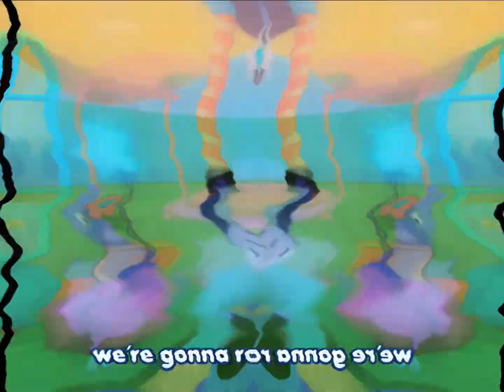Party At Mickey's House in G Major 19 + Not Scary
Requested by @shard_kumarhyper8364. Credit to him.
Credit to PlayhouseDisneyTW and whoever took part in the making & distribution of this song.

party at mickeys house
party at mickey house
party at mickey's house
party at mickey's house effects
mickey mouse clubhouse effects
mickey mouse club house effects
mickey mouse clubhouse song effects
mickey mouse club house song effects
mickey the mouse effects
mickey & mouse effects
mikey mouse
mikey mouse effects
mikey mouse song effects
not scary effects
not scary x effects
g-major effects
g major effects
g major 19 effects